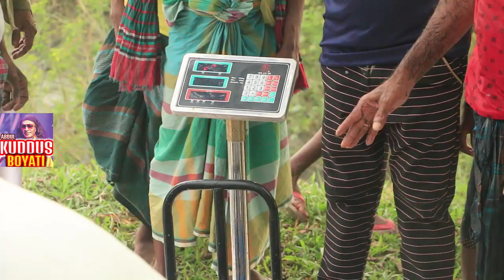ছোট ভাইয়ের পুকুরে মাছ কেমন হলো